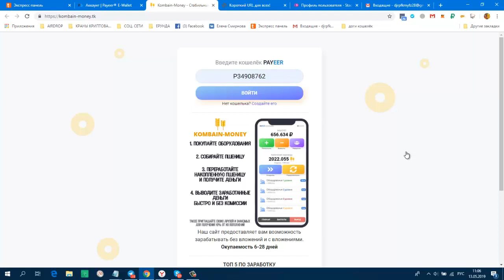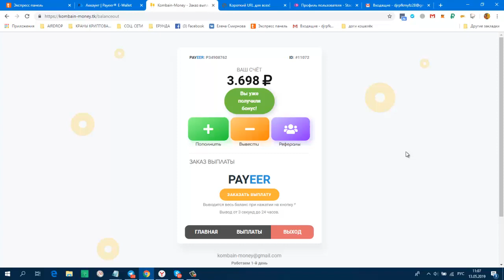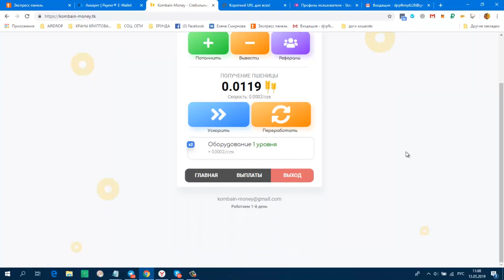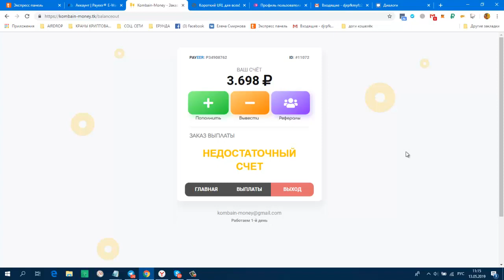Kombain Money Проверяю на Вывод! ЛОХОТРОН!!!!!!!